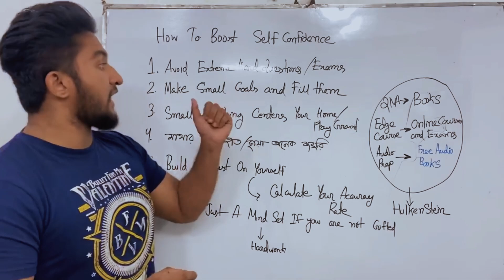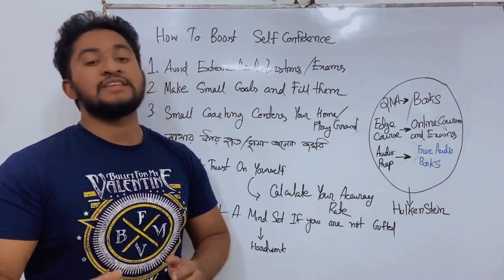Avoid Extreme Hard Question/Exam